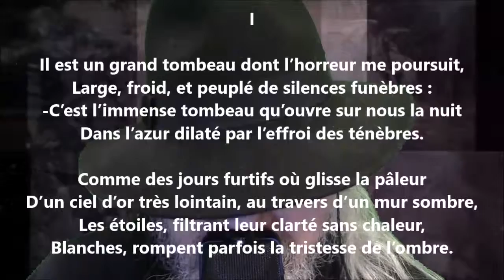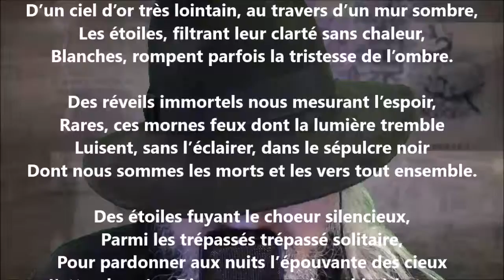Cieux nocturnes I - Armand Silvestre lu par Yvon Jean